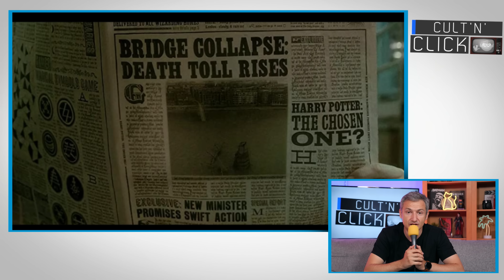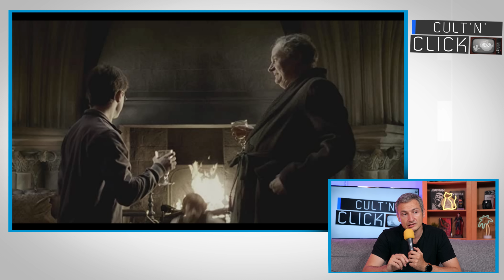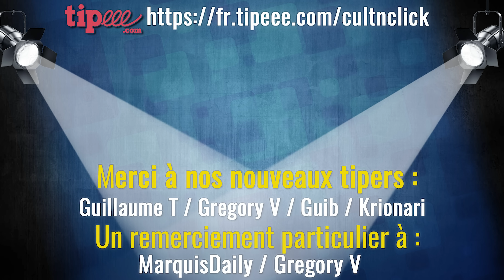HARRY POTTER ET LE PRINCE DE SANG-MÊLÉ : Critique rétro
Voldemort ne se cache plus dans ce sixième épisode de la saga Harry Potter que nous décortiquons dans nos critiques rétro. Un film sombre et riche en émotion !

► Vous pouvez également soutenir la chaîne grâce à notre tipeee, qui permet un accès à notre discord . Ce financement participatif est vital pour la survie de la chaîne (paiement des frais de la chaîne et achat de matériel). Sans vous, nous ne pourrions faire autant de vidéos ;) Merci !